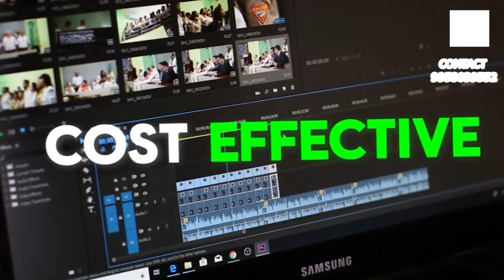AJ social media marketing _24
Video editor Arun jagota